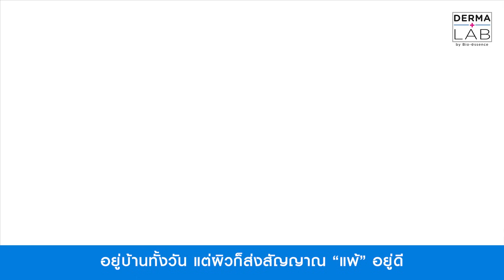ไม่ยอมแพ้เรื่องผิวด้วย DERMA LAB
ผิวแห้ง เป็นขุย ดูไม่สดใส ไม่กลัว!
เพราะมีตัวช่วยที่ดีอย่าง Hydraceutic เซรั่มดับเบิ้ลวิตามินบี
ที่มี Derma Mimic Complex ที่ช่วยกักเก็บความชุ่มชื้น
ทำให้ให้ผิวแลดูฉ่ำเด้ง มีชีวิตชีวา
เรื่องผิวไม่ต้องกลัวแพ้ แค่มี DERMA LAB